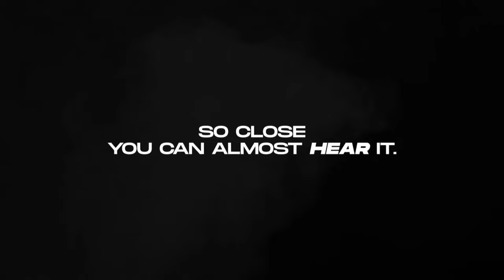Italy v Greece | Full Basketball Game | FIBA U20 European Championship 2022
Watch the Group Phase game between Italy and Greece at the FIBA U20 European Championship 2022.